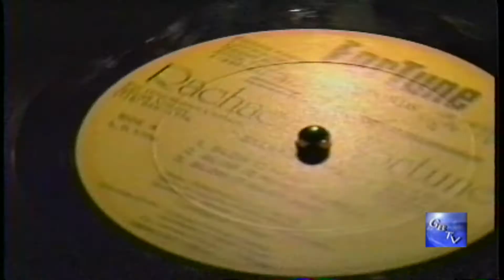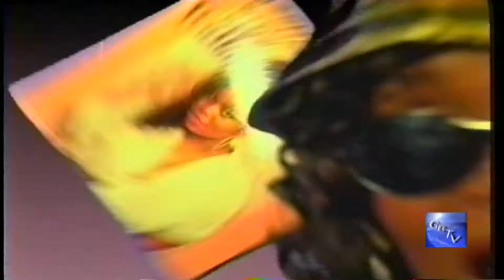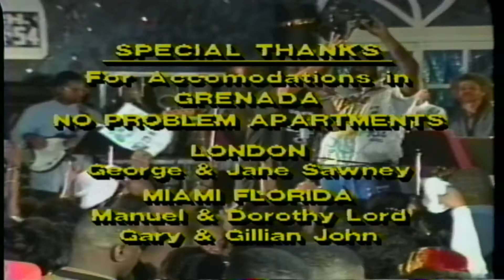G.B.T.V. CultureShare TV SHOW ARCHIVES 1995: EP#012195 (HD)